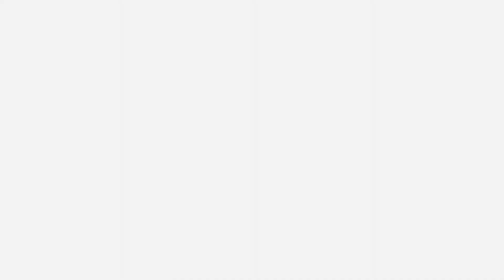The best budget car for Traveling | Hyundai Eon Magna | Diary of Isa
This is the car that we are using for our all the travel videos. and also it’s a budget car and it has very good fuel consumption more than 20kmpl when you ride long distance.